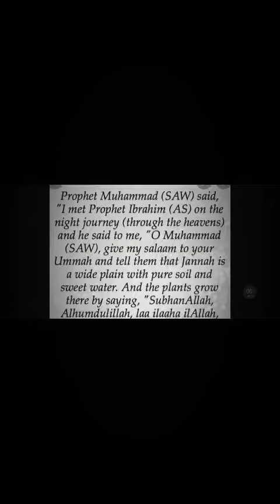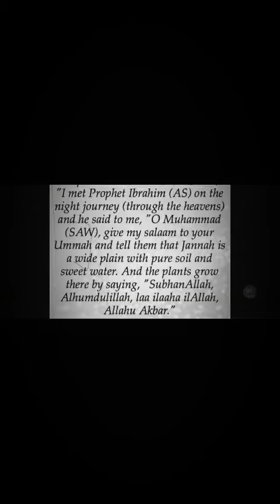prophet Mohammed (SAW)